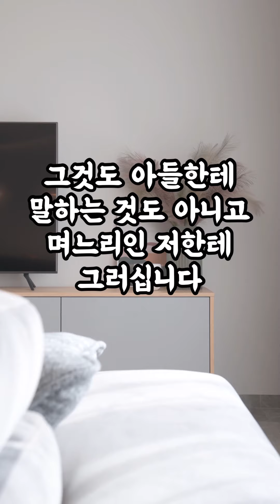[1529번째 사연] 시부모님 침구를 며느리가 정리해야 하나요?